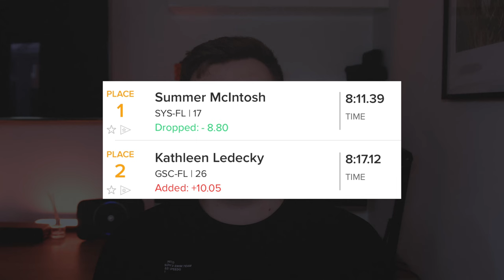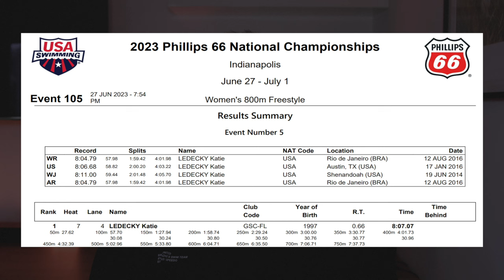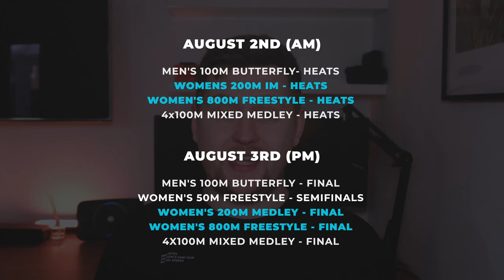Is Katie Ledecky's Reign OVER?!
After 13 years of 800m Freestyle dominance, starting when she was just 14 years old, Katie Ledecky has finally lost, and to none other than Canadian wunderkind Summer McIntosh.

At the Southern Zone South Sectional Championships meet in Orlando, 17 year old Summer McIntosh, swam an incredible 8:11.39, beating Ledecky by nearly 6 seconds.

But what does this result really mean in the lead-up to the Paris Olympics? Will we see a battle of the ages soon?
🚨 PROPULSION SWIMMING MERCHANDISE 🚨
Show your support for us by checking out our range of poolside merchandise!

WHAT SWIMMING KIT DO WE USE? 🎒🏊🏻‍♂️

🩳 OUR RACING SUIT
🥽 THE ONLY GOGGLES WE DAILY
🤿 FOR IMPROVING OUR TECHNIQUE
🎒 OUR FAVOURITE KITBAG
🐬 SUPER COMFY FINS
🏓 PERFECT HAND PADDLES
🩹 DAILY RESISTANCE BANDS
⁉️ OUR SECRET FOR WARMING UP

Scott + Dan
Propulsion Swimming